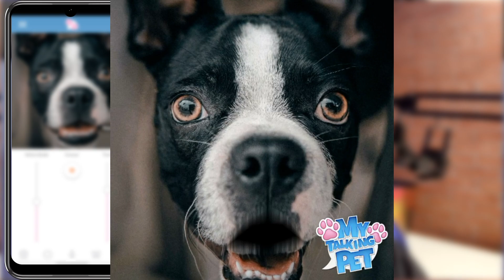Ferramenta Para Criar Shorts | MONETIZAR CANAL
Nesse vídeo eu estou trazendo pra vocês uma ferramenta para criar vídeos sem aparecer Reels tiktok e shorts.